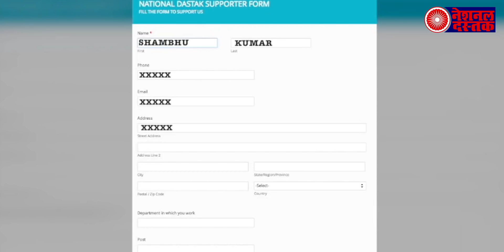उमर अब्दुल्ला उतरे कश्मीरी छात्रों के सपोर्ट में / Umar Abdulla Attacks Regarding Kashimiris